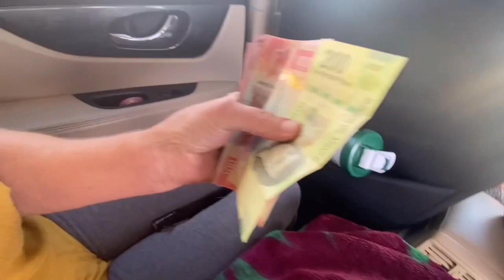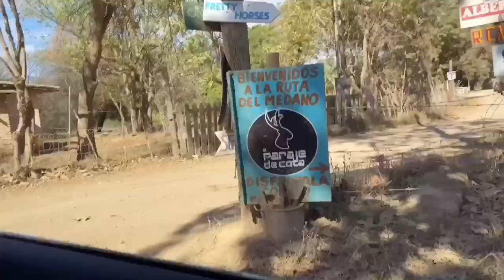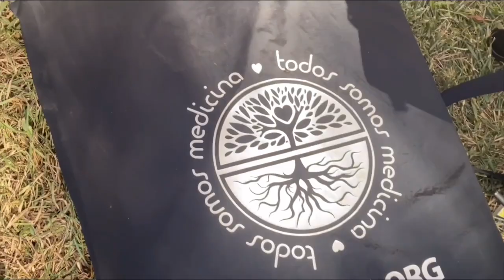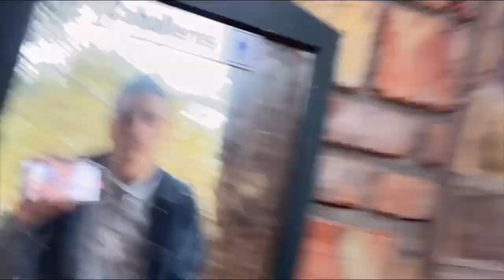My Ayahuasca Experience 🌺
Vlog #017

𝙷𝚎𝚕𝚕𝚘 𝚖𝚢 𝚗𝚊𝚖𝚎 𝚒𝚜 𝙻𝚘𝚍𝚒𝚜,
𝙿𝚎𝚘𝚙𝚕𝚎 𝚠𝚑𝚘 𝚑𝚊𝚟𝚎 𝚌𝚘𝚗𝚜𝚞𝚖𝚎𝚍 𝙰𝚢𝚊𝚑𝚞𝚊𝚜𝚌𝚊 𝚛𝚎𝚙𝚘𝚛𝚝 𝚑𝚊𝚟𝚒𝚗𝚐 𝚖𝚢𝚜𝚝𝚒𝚌𝚊𝚕 𝚎𝚡𝚙𝚎𝚛𝚒𝚎𝚗𝚌𝚎𝚜 𝚊𝚗𝚍 𝚜𝚙𝚒𝚛𝚒𝚝𝚞𝚊𝚕 𝚛𝚎𝚟𝚎𝚕𝚊𝚝𝚒𝚘𝚗𝚜 𝚛𝚎𝚐𝚊𝚛𝚍𝚒𝚗𝚐 𝚝𝚑𝚎𝚒𝚛
𝚙𝚞𝚛𝚙𝚘𝚜𝚎 𝚘𝚗 𝚎𝚊𝚛𝚝𝚑, 𝚝𝚑𝚎 𝚝𝚛𝚞𝚎 𝚗𝚊𝚝𝚞𝚛𝚎 𝚘𝚏 𝚝𝚑𝚎 𝚞𝚗𝚒𝚟𝚎𝚛𝚜𝚎, 𝚊𝚗𝚍 𝚍𝚎𝚎𝚙
𝚒𝚗𝚜𝚒𝚐𝚑𝚝 𝚒𝚗𝚝𝚘 𝚑𝚘𝚠 𝚝𝚘 𝚋𝚎 𝚝𝚑𝚎 𝚋𝚎𝚜𝚝 𝚙𝚎𝚛𝚜𝚘𝚗 𝚝𝚑𝚎𝚢 𝚙𝚘𝚜𝚜𝚒𝚋𝚕𝚢 𝚌𝚊𝚗.

𝚃𝚑𝚎 𝚎𝚡𝚙𝚎𝚛𝚒𝚎𝚗𝚌𝚎𝚜 𝚝𝚑𝚊𝚝 𝚙𝚎𝚘𝚙𝚕𝚎 𝚑𝚊𝚟𝚎 𝚠𝚑𝚒𝚕𝚎 𝚞𝚗𝚍𝚎𝚛 𝚝𝚑𝚎 𝚒𝚗𝚏𝚕𝚞𝚎𝚗𝚌𝚎
𝚘𝚏 𝚊𝚢𝚊𝚑𝚞𝚊𝚜𝚌𝚊 𝚊𝚛𝚎 𝚊𝚕𝚜𝚘 𝚌𝚞𝚕𝚝𝚞𝚛𝚊𝚕𝚕𝚢 𝚒𝚗𝚏𝚕𝚞𝚎𝚗𝚌𝚎𝚍.
𝚆𝚎𝚜𝚝𝚎𝚛𝚗𝚎𝚛𝚜 𝚝𝚢𝚙𝚒𝚌𝚊𝚕𝚕𝚢 𝚍𝚎𝚜𝚌𝚛𝚒𝚋𝚎 𝚎𝚡𝚙𝚎𝚛𝚒𝚎𝚗𝚌𝚎𝚜 𝚠𝚒𝚝𝚑
𝚙𝚜𝚢𝚌𝚑𝚘𝚕𝚘𝚐𝚒𝚌𝚊𝚕 𝚝𝚎𝚛𝚖𝚜 𝚕𝚒𝚔𝚎 "𝚎𝚐𝚘 𝚍𝚎𝚊𝚝𝚑" 𝚊𝚗𝚍 𝚞𝚗𝚍𝚎𝚛𝚜𝚝𝚊𝚗𝚍 𝚝𝚑𝚎
𝚑𝚊𝚕𝚕𝚞𝚌𝚒𝚗𝚊𝚝𝚒𝚘𝚗𝚜 𝚊𝚜 𝚛𝚎𝚙𝚛𝚎𝚜𝚜𝚎𝚍 𝚖𝚎𝚖𝚘𝚛𝚒𝚎𝚜 𝚘𝚛 𝚖𝚎𝚝𝚊𝚙𝚑𝚘𝚛𝚜 𝚘𝚏
𝚖𝚎𝚗𝚝𝚊𝚕 𝚜𝚝𝚊𝚝𝚎𝚜. ☁️

𝙷𝚘𝚠𝚎𝚟𝚎𝚛, 𝚊𝚝 𝚕𝚎𝚊𝚜𝚝 𝚒𝚗 𝙸𝚚𝚞𝚒𝚝𝚘𝚜, 𝙿𝚎𝚛𝚞 (𝚊 𝚌𝚎𝚗𝚝𝚎𝚛 𝚘𝚏 𝚊𝚢𝚊𝚑𝚞𝚊𝚜𝚌𝚊 𝚌𝚎𝚛𝚎𝚖𝚘𝚗𝚒𝚎𝚜), 𝚝𝚑𝚘𝚜𝚎 𝚏𝚛𝚘𝚖 𝚝𝚑𝚎 𝚊𝚛𝚎𝚊 𝚍𝚎𝚜𝚌𝚛𝚒𝚋𝚎 𝚝𝚑𝚎 𝚎𝚡𝚙𝚎𝚛𝚒𝚎𝚗𝚌𝚎𝚜
𝚖𝚘𝚛𝚎 𝚒𝚗 𝚝𝚎𝚛𝚖𝚜 𝚘𝚏 𝚝𝚑𝚎 𝚊𝚌𝚝𝚒𝚘𝚗𝚜 𝚒𝚗 𝚝𝚑𝚎 𝚋𝚘𝚍𝚢, 𝚊𝚗𝚍 𝚞𝚗𝚍𝚎𝚛𝚜𝚝𝚊𝚗𝚍 𝚝𝚑𝚎 𝚟𝚒𝚜𝚒𝚘𝚗𝚜 𝚊𝚜 𝚛𝚎𝚏𝚕𝚎𝚌𝚝𝚒𝚘𝚗𝚜 𝚘𝚏 𝚝𝚑𝚎𝚒𝚛 𝚎𝚗𝚟𝚒𝚛𝚘𝚗𝚖𝚎𝚗𝚝—
𝚜𝚘𝚖𝚎𝚝𝚒𝚖𝚎𝚜 𝚒𝚗𝚌𝚕𝚞𝚍𝚒𝚗𝚐 𝚝𝚑𝚎 𝚙𝚎𝚛𝚜𝚘𝚗 𝚠𝚑𝚘 𝚝𝚑𝚎𝚢 𝚋𝚎𝚕𝚒𝚎𝚟𝚎 𝚌𝚊𝚞𝚜𝚎𝚍 𝚝𝚑𝚎𝚒𝚛 𝚒𝚕𝚕𝚗𝚎𝚜𝚜—𝚊𝚜 𝚠𝚎𝚕𝚕 𝚊𝚜 𝚒𝚗𝚝𝚎𝚛𝚊𝚌𝚝𝚒𝚘𝚗𝚜 𝚠𝚒𝚝𝚑 𝚜𝚙𝚒𝚛𝚒𝚝𝚜. 🦋

0:00 Intro
6:05 The Journey Begins
23:34 Recap